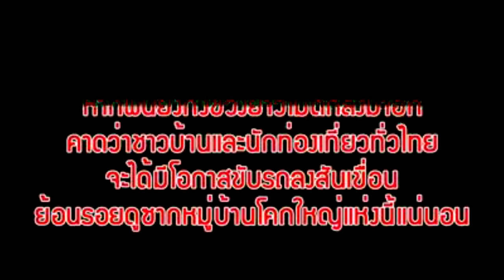แห้งขอดน่าวิตก! ลุ้นนั่งรถลงเขื่อนอุบลรัตน์ย้อนรอยหมู่บ้านจมน้ำ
14/01/2020 แห้งขอดน่าวิตก! ลุ้นนั่งรถลงเขื่อนอุบลรัตน์ย้อนรอยหมู่บ้านจมน้ำ
ราวปลายเดือน มี.ค.นี้ หากฝนยังทิ้งช่วงยาวไม่ตกลงมาอีก คาดว่าชาวบ้านและนักท่องเที่ยวทั่วไทยจะได้มีโอกาสขับรถลงสันเขื่อนย้อนรอยดูซากหมู่บ้านโคกใหญ่แห่งนี้แน่นอน